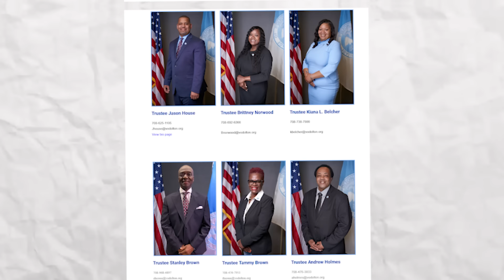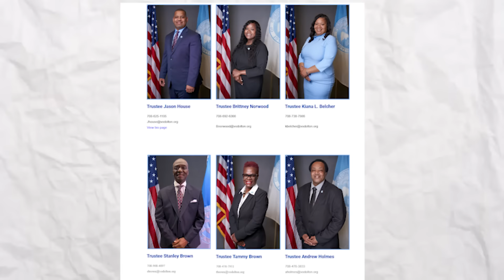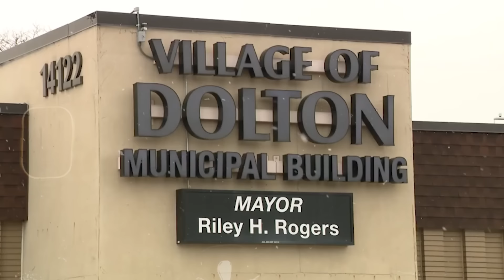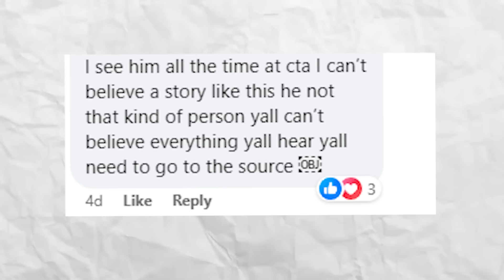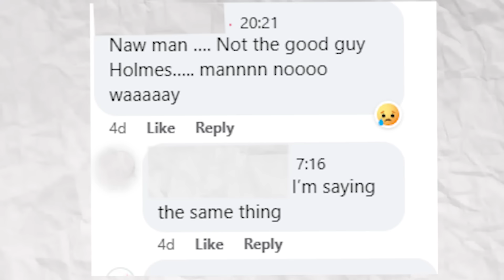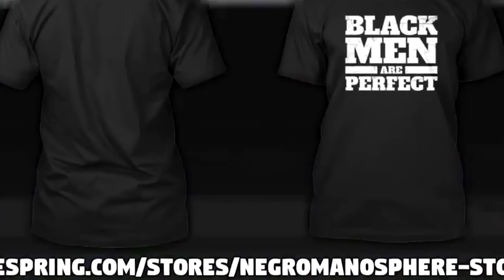She's A PIMP: City Girl Mayor Got B00ty Clappers FOR SALE AT THIS PRICE??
Tiffany Henyard and Trustee Andrew Holmes are back under fire for some situations AGAIN! Allegedly, Henyard might be finding ladies for Andrew Holmes according to this brother in Chicago on Facebook. This information hit The Black Internet last week.

EXPOSED: Mayor Henyard's Most LOYAL Trustee A Serial Gro-omer?!

TONIGHT: Dolton Mayor expected to address DISTURBING allegations against her and a trustee

Tiffany Henyard facing new lawsuits: 'Kicked to the curb'